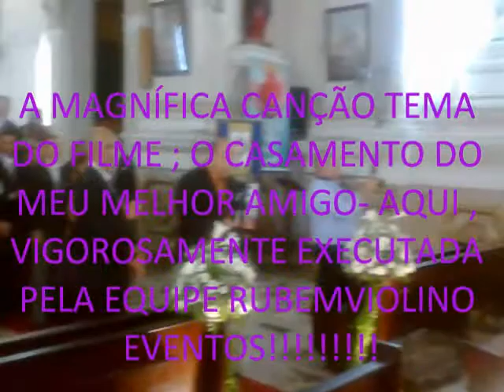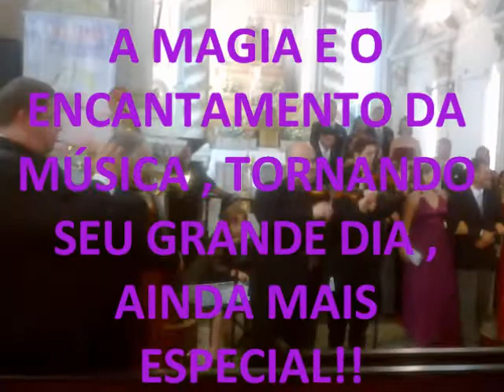RUBEMVIOLINO EVENTOS- I SAY A LITTLE PRAYER FOR YOU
A MAGNÍFICA CANÇÃO TEMA DO FILME ; " O CASAMENTO DO MEU MELHOR AMIGO" - AQUI NA VIGOROSA INTERPRETAÇÃO DA  EQUIPE RUBEMVIOLINO EVENTOS.